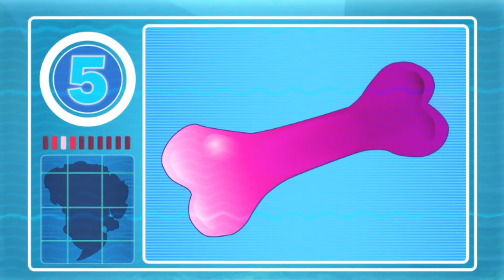Where Have All the Dinosaurs Gone? | Jurassic World | Kids Adventure Show | Dinosaur Cartoons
Unleash Their Imagination!
With Imaginext® figures and playsets, kids can recreate adventures or invent new ones.